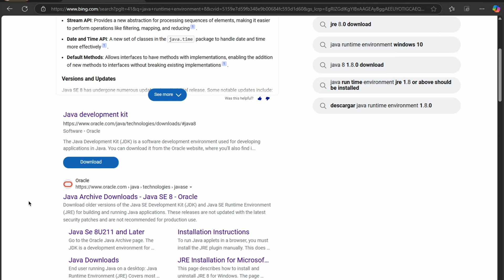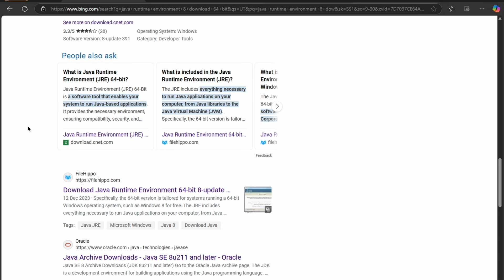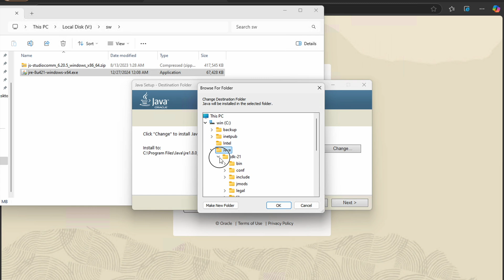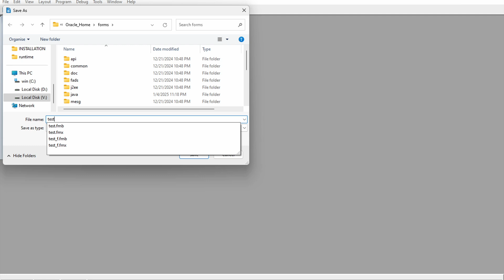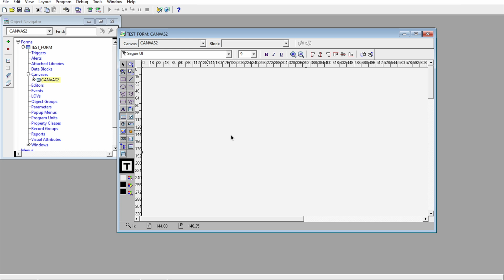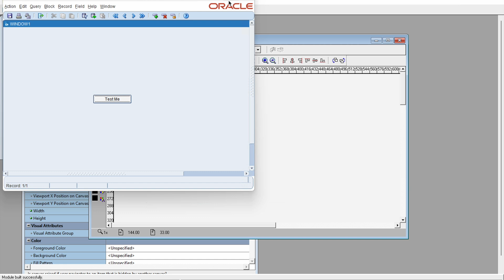How to Run Oracle Forms 14c Locally on Your Development Machine | Step-by-Step Guide 🚀"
🔴 Run Oracle Forms 14c Locally Like a Pro!

In this video, I’ll show you how to run Oracle Forms 14c on your development machine. Whether you're a beginner or an experienced Oracle developer, this step-by-step tutorial will guide you on:
✅ Starting Oracle WebLogic and Forms services
✅ Accessing your Oracle Forms applications on localhost
✅ Tips for setting up and debugging Forms 14c

📌 Key Features Covered:
👉 Running Oracle Forms on localhost for development
👉 Configuring WebLogic Server for Oracle Forms 14c
👉 Ensuring Java compatibility for smooth execution
👉 Running your Forms application in a browser and with Java Web Start

This video is perfect for developers working with Oracle Forms, Oracle WebLogic, and the latest Oracle Database versions.

🎯 Links You’ll Need:
👉 Download Oracle Forms: Official Oracle Site
👉 Download Java JDK: Oracle JDK Downloads

👉 How to Install Oracle Forms 14c: [Video Link]
👉 Oracle Database Installation Tutorial: [Video Link]

Let me know your thoughts and any challenges you're facing with Oracle Forms or Databases!